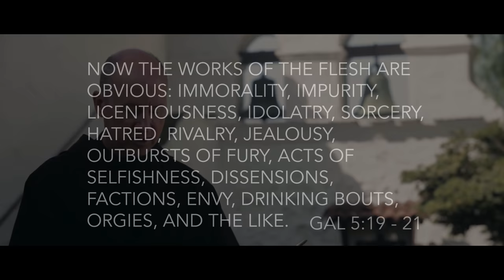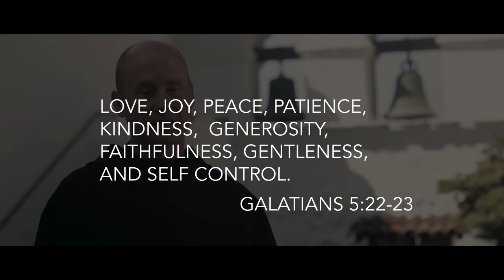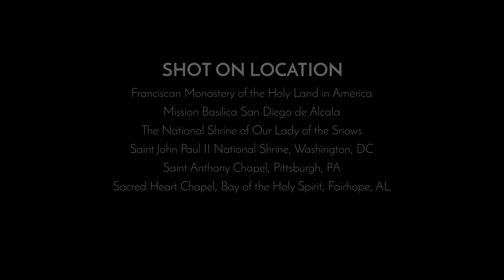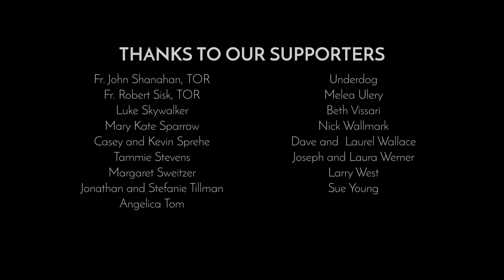The Fruits of the Spirit // The Wild Goose - Segment #9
Segment 9 - The Fruits of the Holy Spirit

Synopsis:
By the way we live and how we treat people, our lives produce some type of fruit. The sort of fruit our lives produce has eternal consequences for us personally as well as a profound impact on those people we love. In fact, our fruit impacts all of our relationships, from the most casual to the most intimate. When we live animated by the Holy Spirit, our lives produce fruit that not only makes our own life more peaceful, patient, and loving but also influences positively those whom we encounter each and every day.